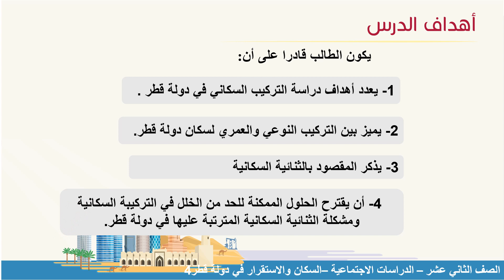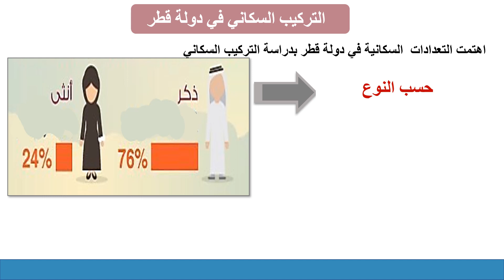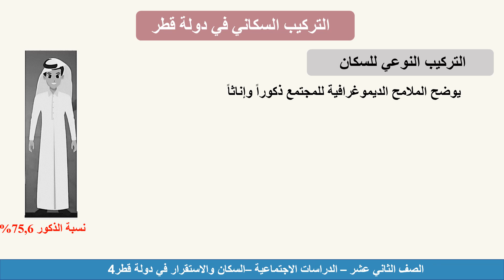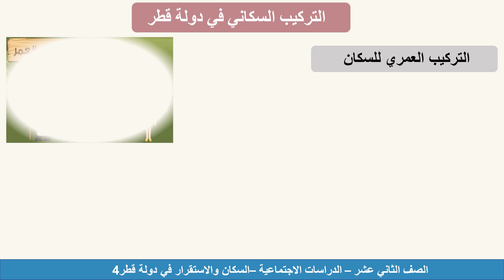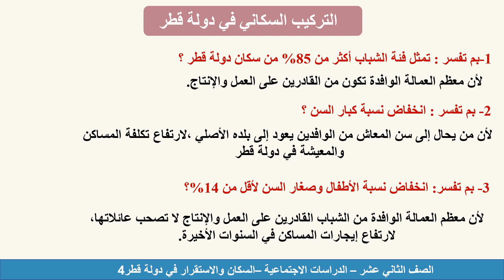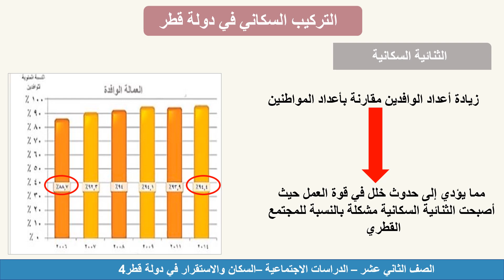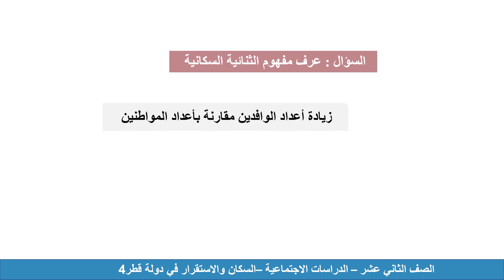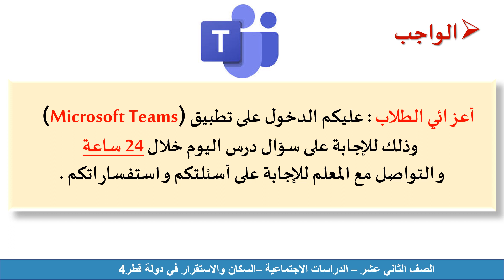الصف الثاني عشر المسار الأدبي الدراسات الاجتماعية السكان والاستقرار في دولة قطر4